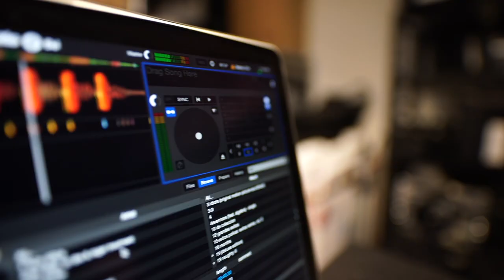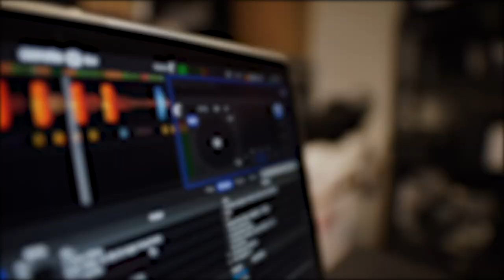Music Teacher Reacts to Architects "Royal Beggars" | Music Shed #94